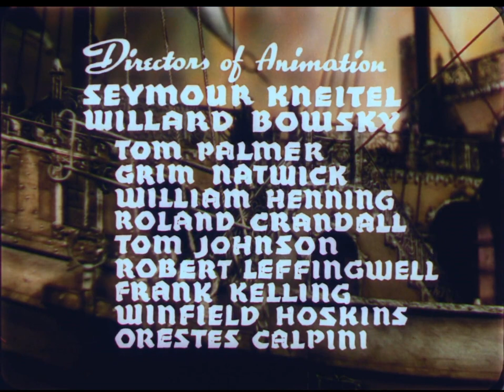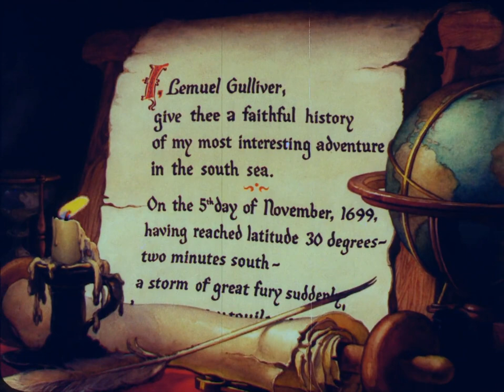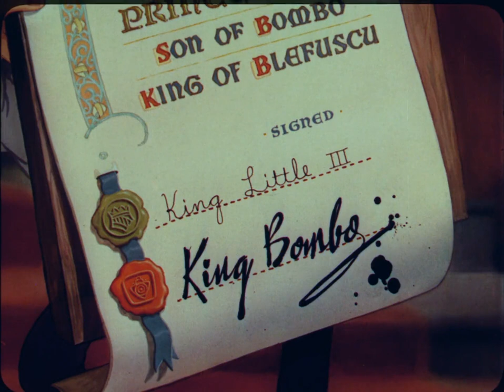1939 "Gulliver's Travels" Pinto Colvig, Jack Mercer dir. Dave Fleischer BLURAY 1080p Restored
Animation directors: Seymour Kneitel, Willard Bowsky, Tom Palmer, Grim Natwick, William Henning, Roland Crandall, Thomas Johnson, Robert Leffingwell, Frank Kelling, Winfield Hoskins, Orestes Calpini
Written by Dan Gordon, Cal Howard, Tedd Pierce, Edmond Seward, Isadore Sparber
Based on "Gulliver's Travels" by Jonathan Swift
Starring: Pinto Colvig, Jack Mercer, Sam Parker, Jessica Dragonette, Lanny Ross, Tedd Pierce
Cinematography: Charles Schettler
Music by Victor Young, Leo Robin (songs), Ralph Rainger (songs), Al Neiburg (songs), Winston Sharples (songs), Sammy Timberg (songs)
Production companies: Paramount Pictures, Fleischer Studios
Release date: December 22, 1939
Running time: 76 minutes
Country: United States
Language: English
Budget: $700,000

Gulliver's Travels is an American animated musical fantasy film produced by Max Fleischer and directed by Dave Fleischer for Fleischer Studios.[3] Released to cinemas in the United States on December 22, 1939,[4] by Paramount Pictures, the story is a very loose adaptation of Jonathan Swift's 1726 novel of the same name, specifically only the first part of four, which tells the story of Lilliput and Blefuscu, and centers around an explorer who helps a small kingdom who declared war after an argument over a wedding song. The film was Fleischer Studios' first feature-length animated film, as well as the second animated feature film produced by an American studio after Walt Disney Productions' Snow White and the Seven Dwarfs, as Paramount had commissioned the feature in response to the success of that film.[5] The sequences for the film were directed by Seymour Kneitel, Willard Bowsky, Tom Palmer, Grim Natwick, William Henning, Roland Crandall, Thomas Johnson, Robert Leffingwell, Frank Kelling, Winfield Hoskins, and Orestes Calpini.